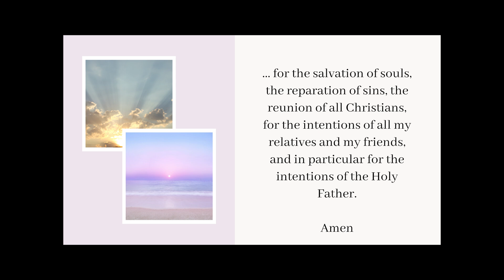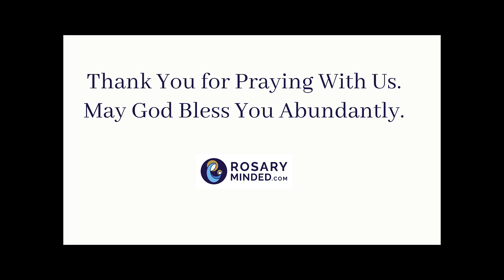Today's MORNING OFFERING Prayer -- Sunday, June 23